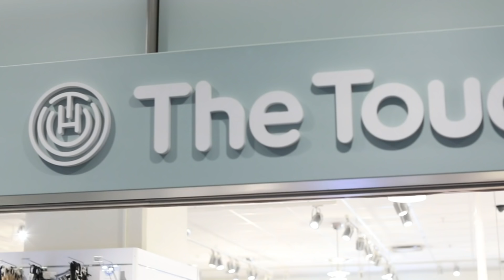Makeup Tutorial til Fest - Sådan lægger du makeup til julens fester!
Skal du til fest her til jul? Så har du brug for at lægge den ultimative festmakeup!

Simone fra The Touch viser dig, hvordan du lægger festmakeup trin for trin. Du får unikke råd til, hvordan du fører makeup børsten, så du former dine øjne og dine kindben på optimal vis.

De helt særlige tips er lette at huske. Simone instruerer dig i, hvordan du ved at lave et 3-tal med børsten kan skabe Instagram-værdige kindben.
På øjenlåget er det også vigtigt at definere øjet. Simone viser, hvordan du fører børsten i globelinjen, så du lægger øjenskyggen rigtigt.

Når du skal lægge makeup til fest, kan du bruge produkter som concealer, highlighter, øjenskygge, læbestift og mascara. Men hvordan gør du? Få svaret i denne video makeup tutorial.

I denne makeup tutorial får du gode konkrete fif til, hvordan du fremhæver dine kindben ved hjælp af contouring, ser frisk ud ved brug af concealer og lægger den perfekte eyeliner på øjenlåget, der fremhæver dine øjne.

Gå ikke glip af de unikke tips og tricks til, hvordan du fest lægger makeup!

I videoen får du en række produktanbefalinger:

Ole Henriksen har udviklet produktet Banana bright eye creme, som lysner rande under øjnene. Hvis du bruger Ole Henriksen produktet regelmæssigt, mindskes randene under øjnene på sigt.

Clarins produkter som instant concealer, 3-dot liner og bronzing duo er fantastiske produkter til at opnå et perfekt festligt makeup look. Simone fra The Touch giver i sin makeup tutorial de bedste fif til, hvordan du skaber markerede kindben ved at bruge contouring.

Ved at lægge en øjenbase kan du få øjenskyggen til at holde hele natten.

Til julens fester skal selvfølgelig bruges glimmer, og her har Clinique udviklet et fantastisk produkt. Du kan bruge Clinique produktet Even better glow foundation for at skabe en glød i huden.

På øjnene kan du lægge Full metal shadow fra Yves Saint Laurent og multiproduktet Aura Dew fra Shisheido for at få endnu mere glimmer på øjnene.

Makeup looket på øjnene fuldendes med en Hypnose mascara fra Lancôme og Clarins eyeliner - 3-dot liner – som er nem at lægge. Denne eyeliner giver en lige streg på øjenlåget.

Røde læber er et must til julens fester. I denne video bruges Rouge pur couture the mats fra Yves Saint Laurent. The Touch guider dig til, hvordan du finder den rette læbestift til dine læber.

Produkter brugt i video:

Even better glow foundation fra Clinique I farven CN10 – 275 kr

Sos primer fra Clarins i farven 00 – 265 kr

Instant concealer fra Clarins i farven 00 – 200 kr

Rouge pur couture the mats fra YSL i farven 203 – 275 kr

Aura Dew fra Shisheido I farven Solar 02 – 260 kr

Top secret makeup setting spray hydrating fra YSL - 385

Full metal shadow i farven 8 fra YSL – 240 kr

Lancome hypnose mascara fra Lancome i sort – 260 kr

Blush i farven vintage fra tromborg – 180 kr

Instant light eye perfecting base fra Clarins – 195 kr

3-dot liner fra Clarins i sort – 195 kr

Banana bright eye creme fra Ole Henriksen – 395 kr

Børster fra Idun priser fra 225 – 79 kr

Bronzing duo fra Clarins i farven 01 light – 295kr

5 colour eyeshadow fra Dior i farven 647 undress – 455 kr

Hvad skal du tage på af tøj til julens fester?
Få inspiration i denne artikel, hvor stylist Charlotte Sandgren guider dig til de hotteste styles i 2018:

Vil du have markerede øjne som Kylie Jenner? Se med her, hvor der gives tip til mascara og øjenbryn:

I FRB.C Shopping er der altid noget at komme efter – du finder mere end 90 butikker, der bugner af lækker mode, skønhed og boligindretning.

I FRB.C Shopping er der god parkering på Frederiksberg. I vores overdækkede parkeringshus holder du gratis den første time og betaler derefter 6 kr. pr. halve time.

Åbningstider:

Man 10-19
Tirs 10-19
Ons 10-19
Tors 10-19
Fre 10-19
Lør 10-17
Søn 10-17